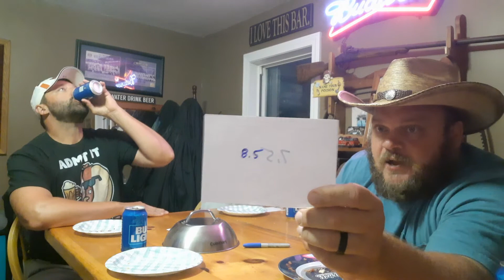Oscar Meyer All Natural All Beef uncured....and guest weiner reviewer!!